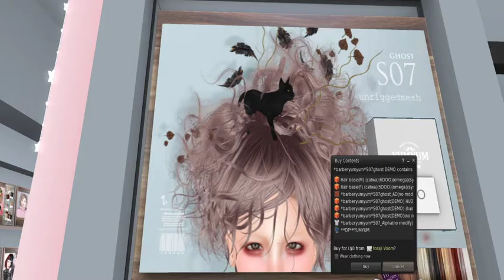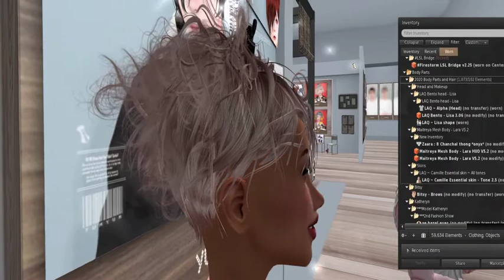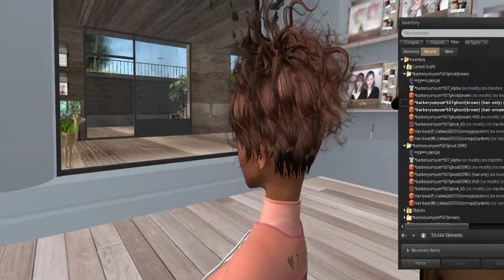Adventures In Second Life - D.P. YUMYUM - Ooooh Two? Wow!